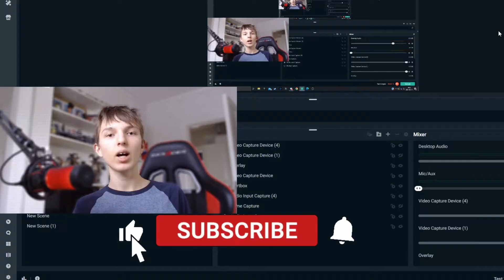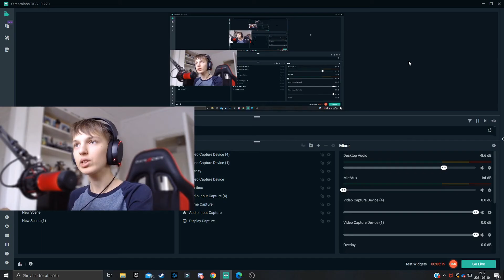Why You SHOULD'T Watch Your VIEWER COUNT While LIVE...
Today I'm gonna tell YOU ALL why you SHOULDN'T watch your VIEWER COUNT while LIVE because it actually can have a big effect on your growth as a streamer, find out why in this video!

Grow YOUR Youtube/Twitch Channel TO THE NEXT LEVEL using Streamlabs Prime TODAY!

CYA!